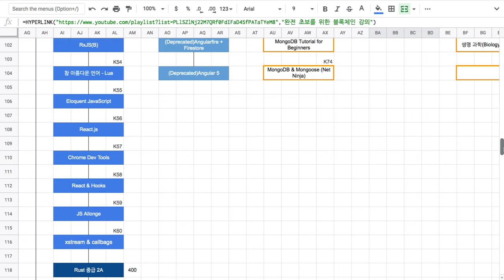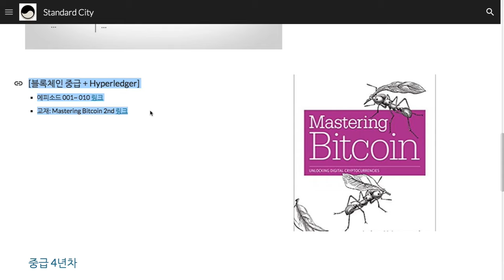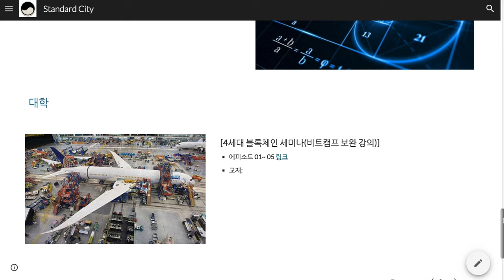[2018-08-15] 블록체인 강좌 안내